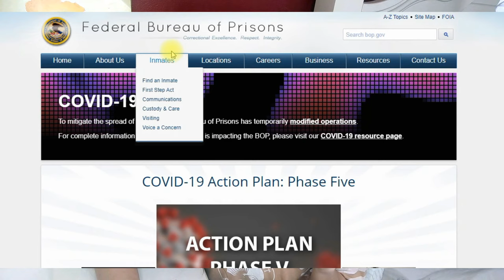Inmate Escapes Prison bc of CV19 & Facetimes w Reporter | Real Footage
Inmate Escapes Prison bc of CV19 & Facetimes w Reporter | Real Footage. Prison wife gives opinion on prisoner who escapes federal prison to flee covid19. You might be shocked by my reaction.

Stay strong.
Love strong.
You're one-day closer.
Xo,
Ro